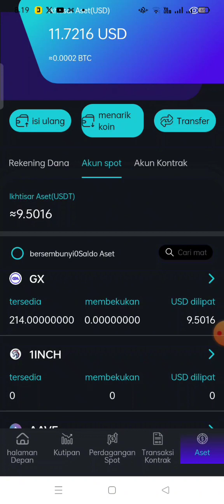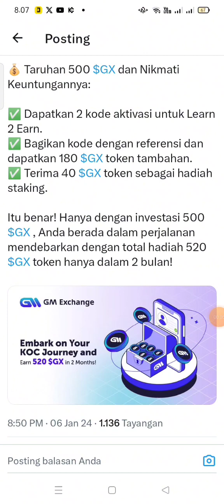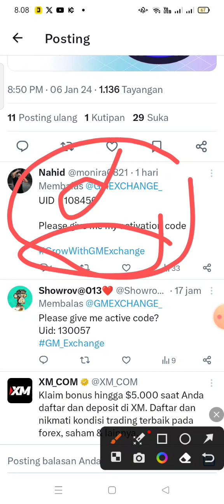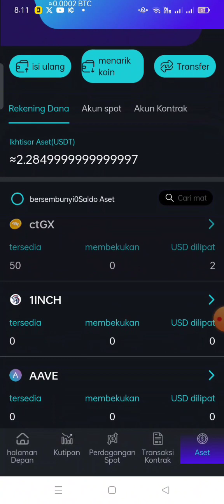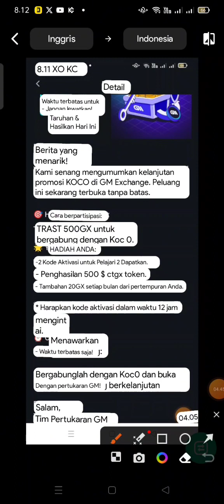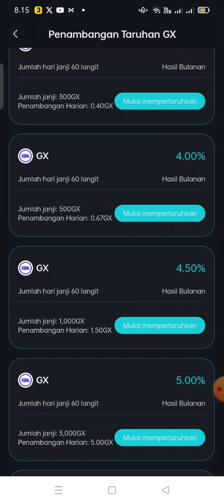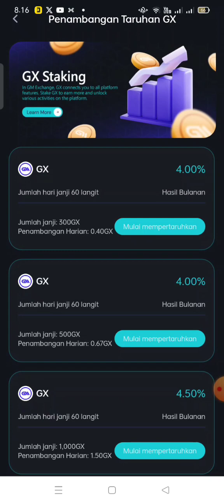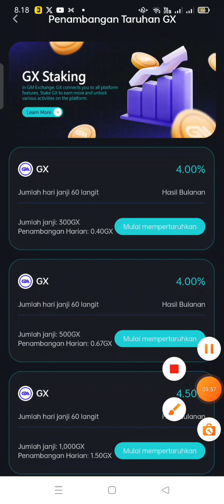CARA IKUTAN KOC GM EXCHANGE AGAR DAPAT CODE AKTIFASI UNTOK KLAIM AIRDROP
jangan lupa gabung ke grup telegram ya. ?